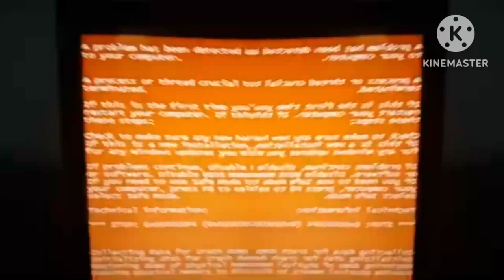Klaalk Has A BSOD In G Major 19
I will fix it soon.

Upload Date: 3:26 PM Aug 5, 2024.